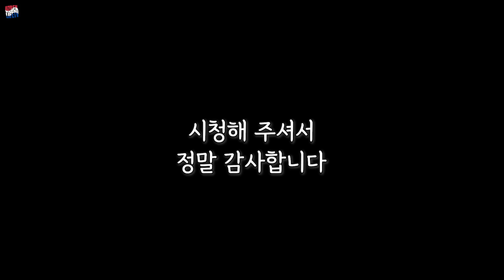우즈벡 아내가 한국의 시골생활을 좋아하는 이유 (우즈베키스탄 국제커플)